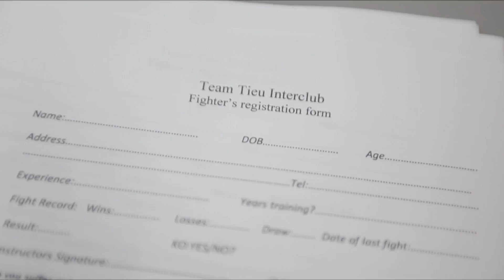Soulamain Vs Jenson